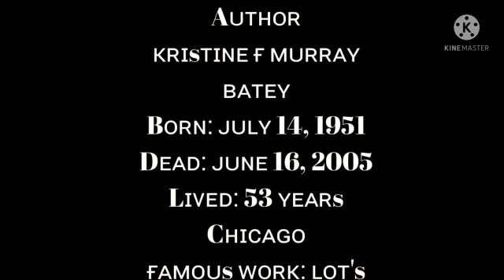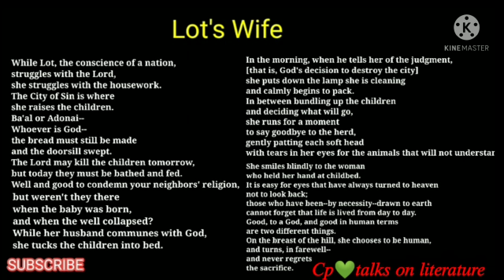Lᴏᴛ's ᴡɪғᴇ ʙʏ Kʀɪsᴛɪɴᴇ Bᴀᴛᴇʏ sᴜᴍᴍᴀʀʏ ɪɴ ᴛᴀᴍɪʟ.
ғᴏʀ ᴍᴏʀᴇ ᴠɪᴅᴇᴏs sᴜʙsᴄʀɪʙᴇ ᴛᴏ ᴍʏ ᴄʜᴀɴɴᴇʟ.